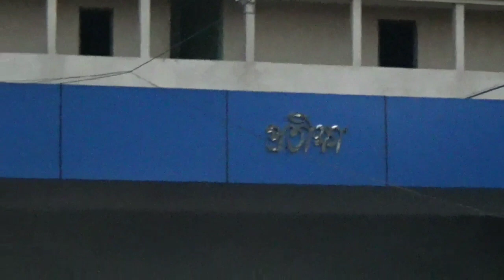See How Much The People Of Satmile Are Aware Of This LockDown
Subject:See How Much The People Of Satmile Are Aware Of This LockDown

Description:         Coronavirus
1. Wash hands often use soap and water Or an alcohol- based hand rub.
2. Cover your mouth and nose if you cough Or sneeze with the inside of your elbow.
3. Don't get close to any one who has cold Or flu like symptoms.
4. Go to the doctor if you have a fever, cough or feel that it is difficult to breathe.
5. If you go to the market, don't touch animals Or anything in the area thay stay.